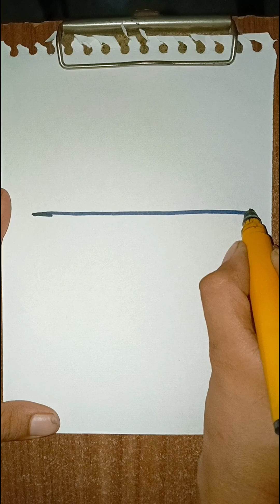How to draw hut 🛖 drawing/ easy hut drawing ☺️ / hut drawing